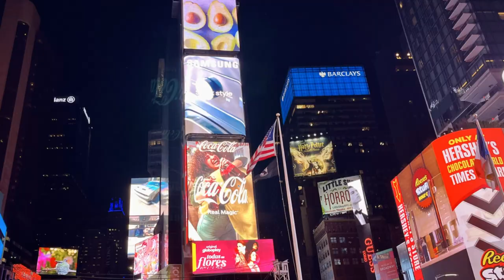Experience the Magic: New York City's Top10 Best Tourist Hotspots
Welcome to our guide on the top 10 must-see destinations in New York City! Join us as we explore the best palaces that this bustling metropolis has to offer. From iconic landmarks to world-renowned museums, New York City is a treasure trove of awe-inspiring attractions. Let's dive right in!

In the number 10 spot, we have the American Museum of Natural History. Immerse yourself in the wonders of natural history as you wander through captivating exhibits and marvel at fascinating artifacts.

Moving on to number 9, we have the vibrant Times Square. Experience the energy of this iconic hub, known for its dazzling billboards, Broadway shows, and bustling atmosphere. Be prepared to be amazed!

At number 8, we have the sprawling oasis known as Central Park. Escape the hustle and bustle of the city and immerse yourself in the tranquility of this urban gem. Whether you're strolling through beautiful gardens or enjoying a picnic, Central Park offers a peaceful respite from city life.

Coming in at number 7 is the magnificent Brooklyn Bridge. Take a leisurely walk across this iconic landmark and soak in breathtaking views of the city's skyline. A perfect spot for capturing unforgettable photographs!

At number 6, we must not forget the Statue of Liberty. A symbol of freedom and democracy, this colossal statue stands tall and proud, welcoming visitors from all over the world. Don't miss the opportunity to take a ferry ride and explore Liberty Island.

Number 5 on our list is The Metropolitan Museum of Art, one of the world's largest and most renowned art museums. Immerse yourself in the vast collection of artistic masterpieces spanning centuries and cultures.

Moving down to number 4, we have the 9/11 Memorial. Pay your respects to the victims of the tragic events of September 11, 2001. This memorial serves as a poignant reminder of the strength and resilience of the American spirit.

At number 3, we have the iconic Rockefeller Center. Visit this iconic complex and take in breathtaking views from the Top of the Rock observation deck. Don't miss the famous Rockefeller Christmas tree during the holiday season!

Climbing up to number 2, we have the majestic Empire State Building. Ascend to the observation deck and witness panoramic views of the city that never sleeps. Be sure to visit during sunset for a truly magical experience.

Finally, at number 1, we have the stunning St. Patrick's Cathedral. Admire the awe-inspiring architecture and intricate stained glass windows of this iconic landmark. A true masterpiece!

New York City is a city like no other, filled with endless possibilities and captivating attractions. So grab your camera, put on your walking shoes, and get ready to explore the best palaces this magnificent city has to offer!

Link to my Discover the Best US Tourist Cities: Ultimate Top 10 Destinations :

OUTLINE:

00:00:00 Introduction to New York City
00:00:27 Number 10 - American Museum of Natural History
00:01:18 Number 9 - Times Square
00:02:28 Number 8 - Central Park
00:03:33 Number 7 - Brooklyn Bridge
00:04:32 Channel Engagement
00:05:22 Number 6 - Statue of Liberty
00:06:21 Number 5 - The Metropolitan Museum of Art
00:07:28 Number 4 - 9/11 Memorial
00:08:40 Number 3 - Rockefeller Center
00:09:53 Number 2 - Empire State Building
00:10:58 Number 1 - St. Patrick's Cathedral
00:12:08 Conclusion